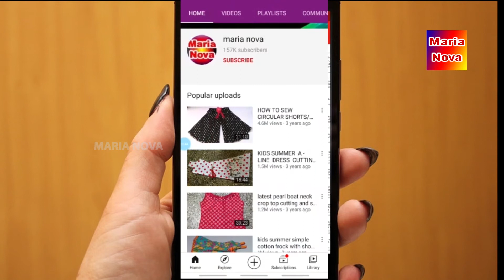Latest Designer Party Wear Saree Blouse Designs || Anita Hassanandani Blouse Designs Collection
Latest Designer Party Wear Saree Blouse Designs || Latest Blouse Designs || Anita Hassanandani Blouse Designs Collection